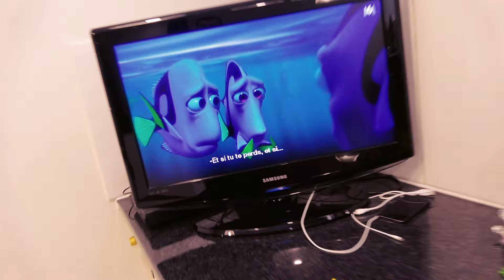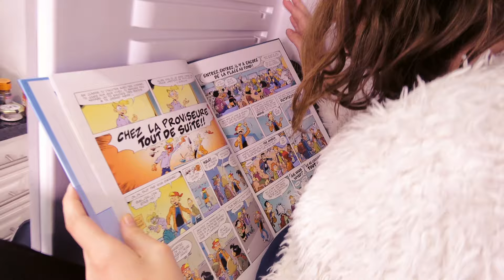24H DANS LE CONGÉLATEUR FRIGO ! - STUDIO BUBBLE TEA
Kalys et Athena 24H dans le congélateur frigo !
Kalys et Athéna relèvent le challenge de rester 24 heures dans le congélateur frigo sur Studio Bubble Tea. Qui va craquer ? :)

Merci à vous tous qui participez aux sous-titre des vidéos de notre chaîne familiale.
★ Vous voulez nous aider et faire partie de la team ? Vous pouvez contribuer aux sous-titres de nos vidéos (français ou autre langue)